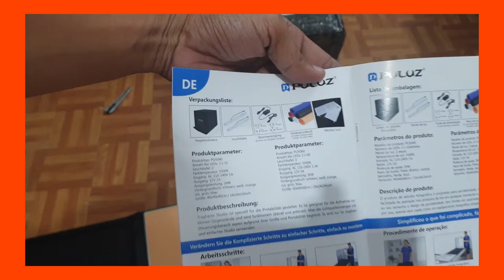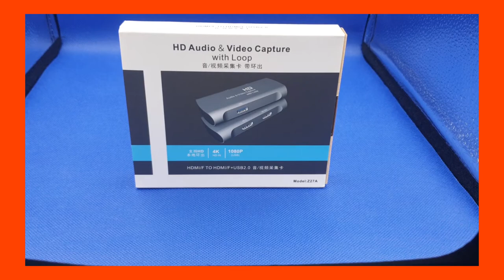UNBOXING TIME: PULUZ 40cm Foldable Photo Light Box + Product Photography Review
Affordable photo studio light box for a better quality product photography. Check out the 40cm PULUZ foldable studio light box for your social media content. A budget friendly and space consuming light box were you can use anytime, anywhere. It has 2 tracks with 30 led lights each tracks.